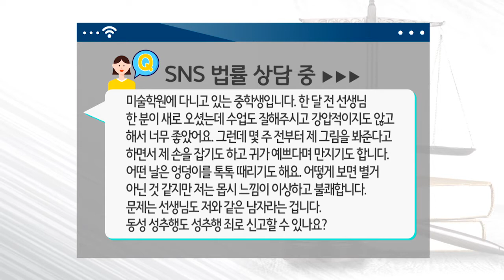동성 간의 성추행 어떻게 입증해야 억울하지 않을까요?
Q. 동성 간의 성추행을 입증하기 위해서는 어떻게 해야 할까요?

법에 대한 궁금증, 상담받고 싶은 내용을 SNS와 인터넷 게시판에 올려라!